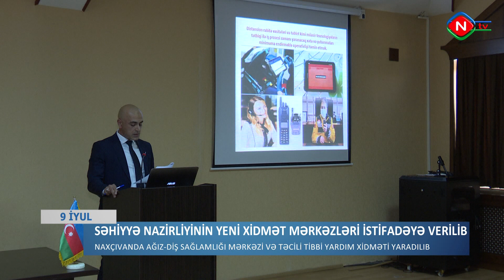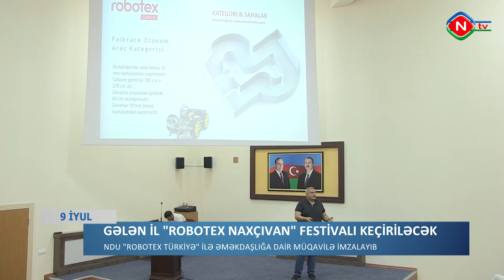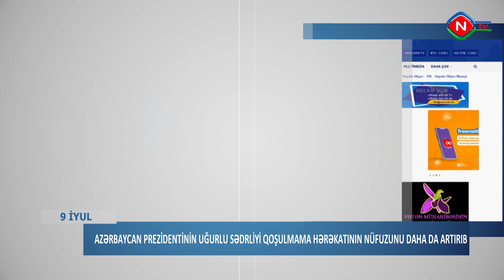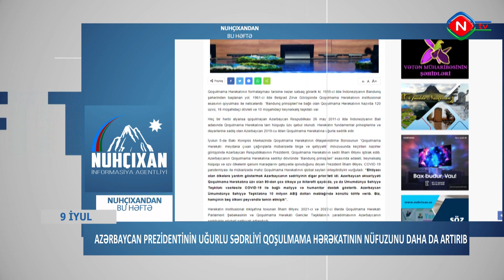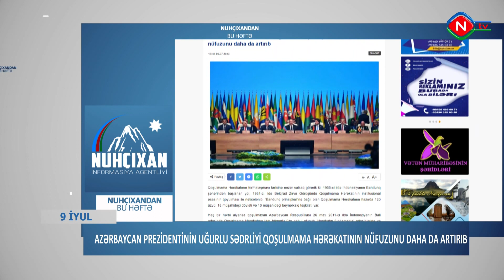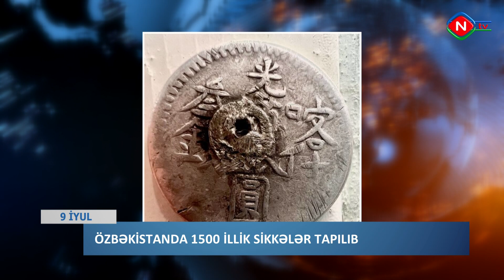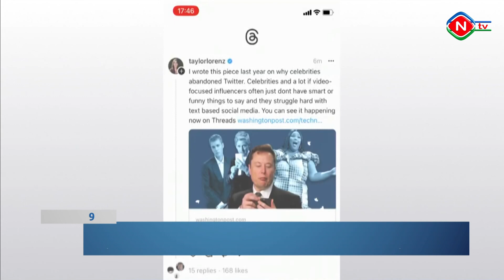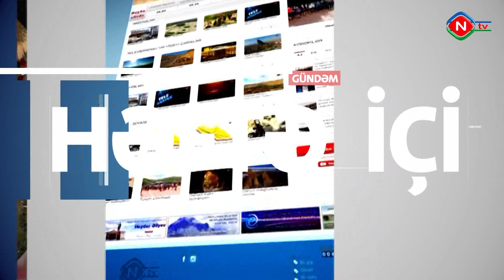Həftə içi - 09.07.2023